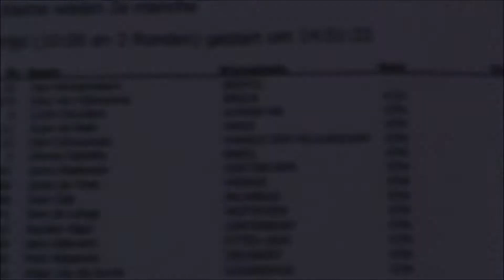Kay Karssemakers @NK Jeugd Hellendoorn 2013